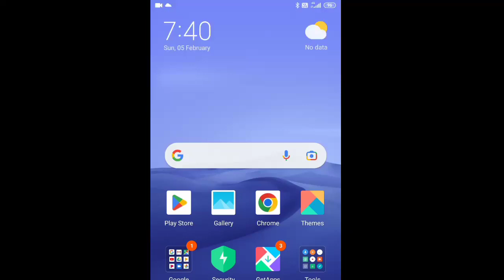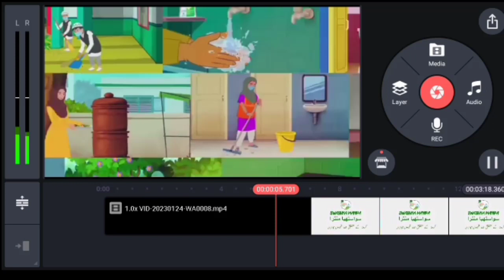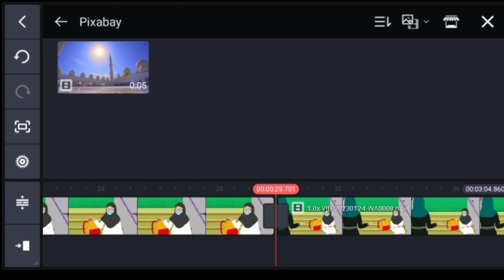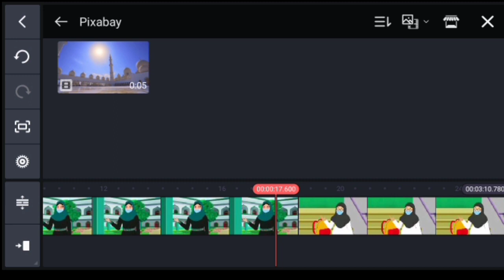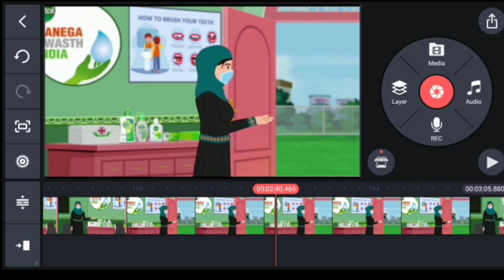Kinemaster se edit karna sikho।। step by step edit video।video edit kaise karen।।